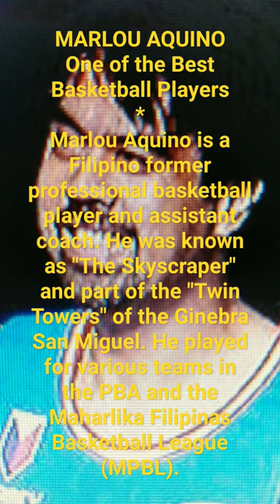// Marlou Aquino - Notable Personality